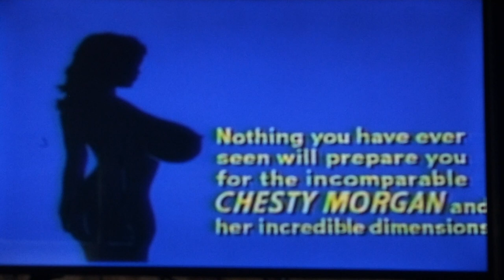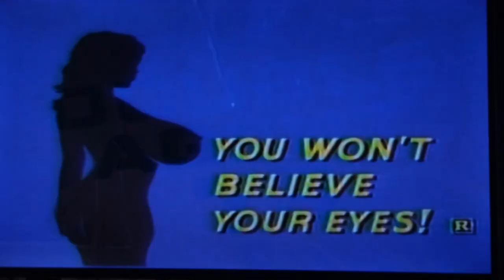Double Agent 73 Promo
From "Extra Weird Sampler" by Something Weird Video.  Includes explosions galore.